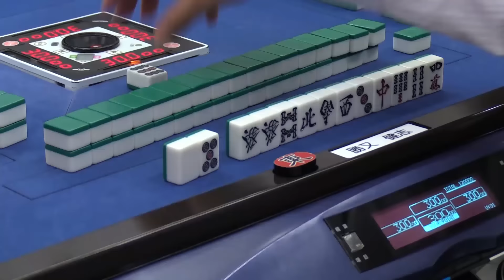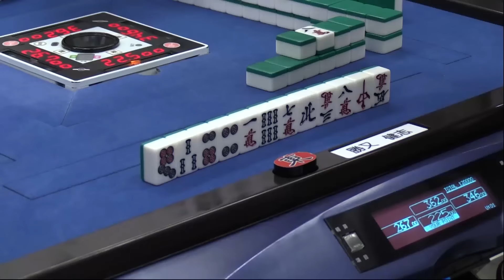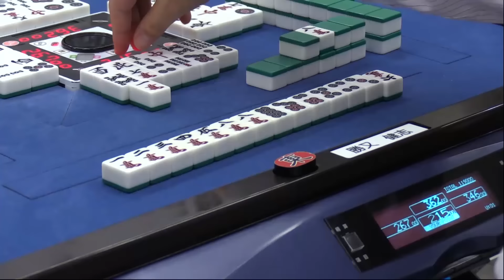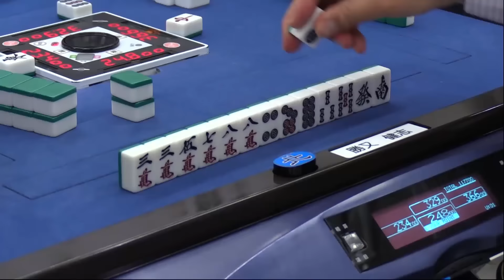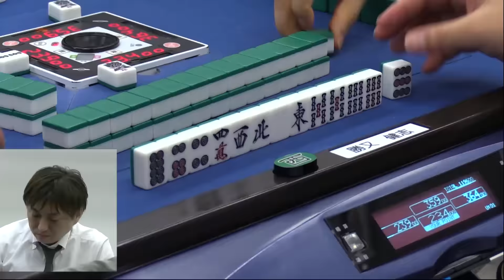【麻雀】第32期十段戦~ベスト16Ｃ卓~２回戦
灘麻太郎(九段)vs古川孝次(九段)vs柴田弘幸(七段)vs勝又健志(六段)
解説：ともたけ雅晴
【日本プロ麻雀連盟チャンネルでは全ての対局が月額540円で見放題！】